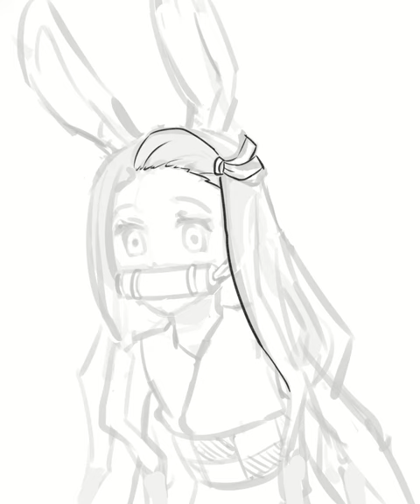Bunny Nezuko - Expedition Team - Underling 3 Drawing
I saw this scene and couldn't help but start drawing. 🤣🤣

Kimetsu no Yabai - Demon Slayer fanart